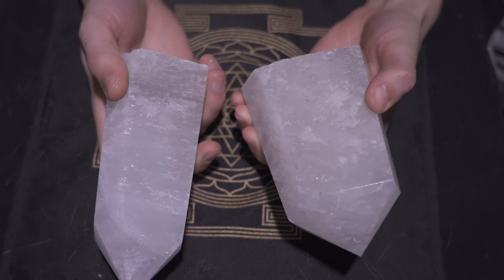ASMR - 10 Healing Sound Bath Instruments (No Talking)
Our first ever ASMR video! We realized the unique qualities that many of the sound bath instruments have would lend nicely to ASMR so this has been something we've wanted to try for a while.

Travis Schumacher is a professional Sound Bath Therapist born and raised in the Pacific Northwest. He studied the art of Sound Healing and other East Asian healing techniques in Thailand. He now practices his therapy professionally in Seattle where he also works as a certified LMT massage therapist.

1. Become a Healing Vibrations Regular!
This helps us grow by giving us a boost in the YouTube algorithms which means more people can find our content 🙌
Join the discussion. Let us know what you like, don’t like, or want to see more of! And let us know where you’re from!! 🗺 We love to know how we’re impacting the world 🕊🌎❤️ We read EVERY COMMENT! We promise! 📖🤓🤓📖

We don’t make a living from this channel and the reality is that what we do make, doesn’t even cover our expenses. If you love the channel, we would be grateful for your donation. Donations help us buy more and new equipment to continue to improve our quality and produce more content. It also helps offset some of the everyday costs of running our channel.

We’re an up and coming channel that’s grown from only 1000 subscribers in June of 2019. The growth has been incredible and we’d love for sponsors and brands to join us for the ride.

5. Hire us for an event! 🎪🎵 👨‍💼👩‍💼➡💆‍♂️💆‍♀️
Group sound baths are an amazing experience and make a great addition to festivals of all kinds. Sound baths also make a great offering for employees who might be under a lot of stress 😬 We would love to perform at your festival or corporate event.

6. Buy through our links! 👇👇👇
We love to help other artists produce quality content! Below we’ve shared links for the exact equipment we’re using! If you use the links below to purchase any equipment, a tiny portion of the sale goes to us to continue to fund our channel. Many thanks! 🙏❤️👇👇👇👇👇👇👇

👇Our Gear👇🥣
Crystal Singing Bowls
Rain Stick
Wind Chime

👇Design👇 🕯🏮
Tea Lights
Salt Lamp
Singing Bowl Waterproof LEDs
Ocean Wave Projector

👇Camera & Audio👇 🎥💡🎤
Mic - Audix SCX1HC
Audio Recorder - H4N Pro
Camera - Sony a7iii
4k Capable SD Card
Lens - Sony FE 24-105mm G OSS
Tripod - eImage GH05
Video Monitor - Bestview S7 4K
Lights - Aputure 120D mark ii
Diffusion - Aputure Light Dome II
GoPro - 7 Black
Drone - Mavic 2 Pro
Micro SD for GoPro and Drone
Stabilizer - Ready Rig GS
Gimbal - DJI Ronin-M